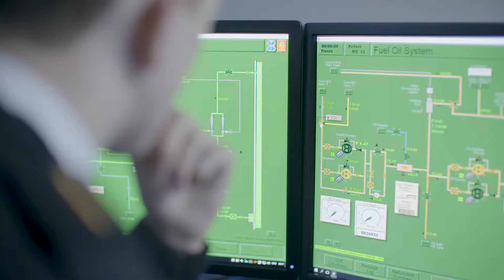South Shields Marine School - Corporate Video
Interested in the training facilities we offer? Take a look at our corporate commercial video.